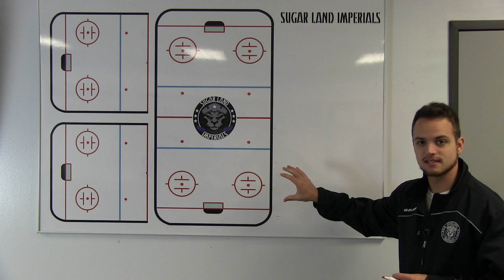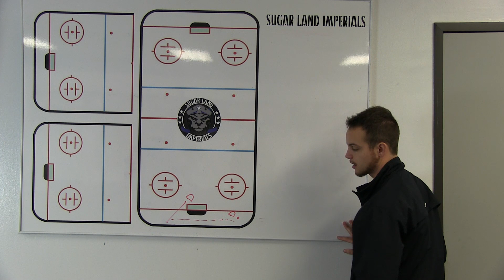The Pride - Episode 2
The Pride is a webisode of behind the scenes, interviews and candid moments of the Imperials organization. In this episode some of the players play Bean Boozled.